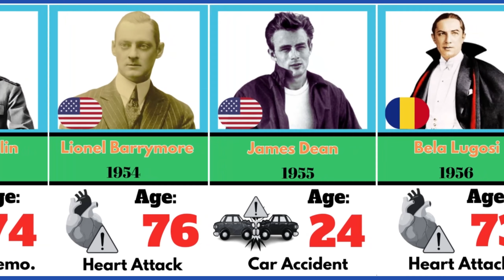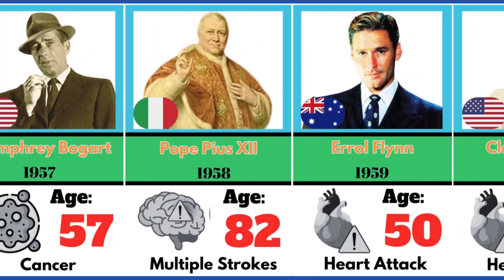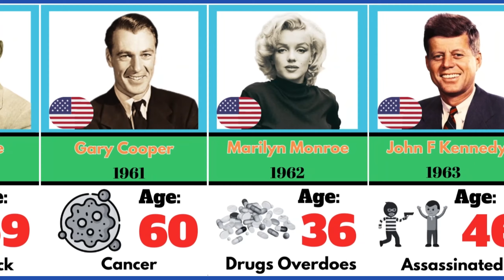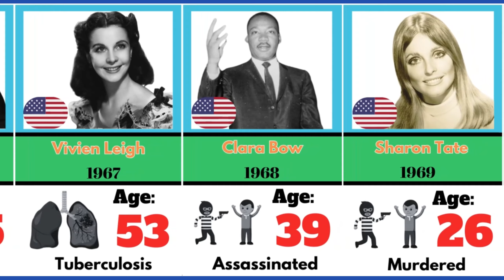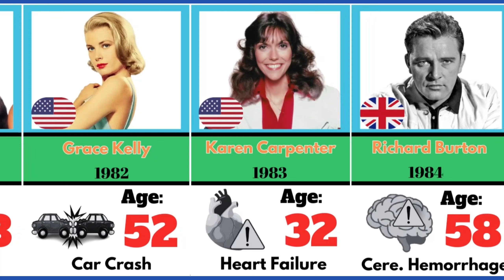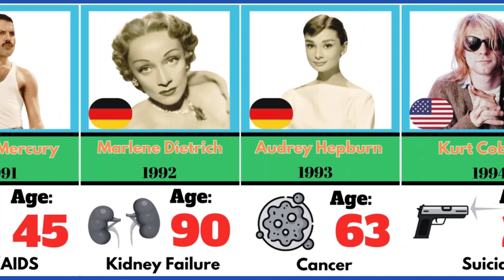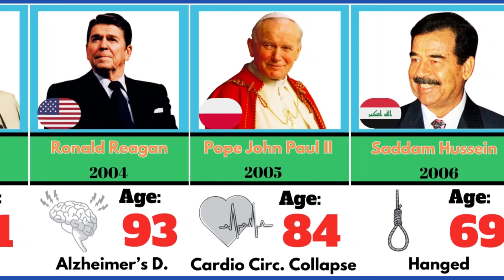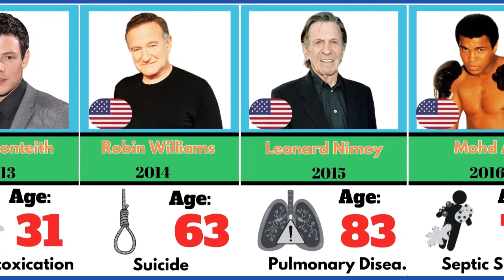The Most Famous Death Every Year (1945-2024) | Celebrities Death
I make videos, only for FUN purposes, MY PURPOSE OF MAKING THIS VIDEO IS NOT TO HURT ANYBODY BUT TO PROVIDE INFORMATION AS A KNOWLEDGE ABOUT WORLD HISTORY.